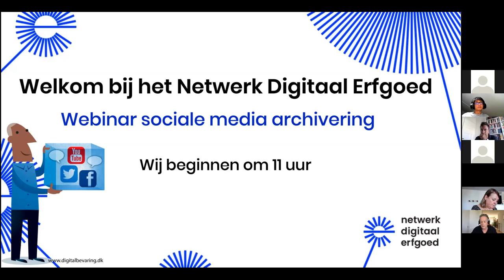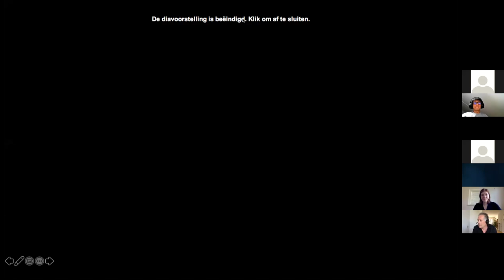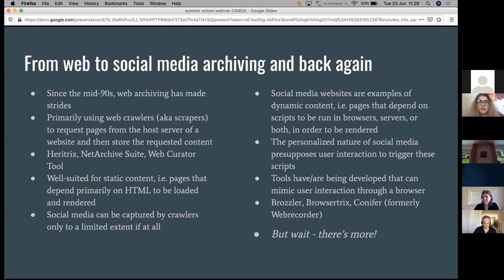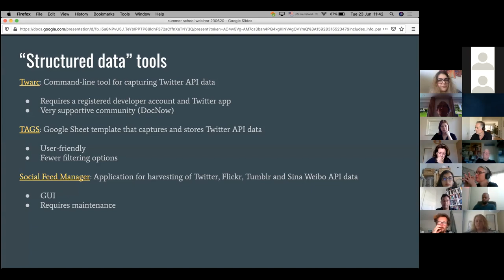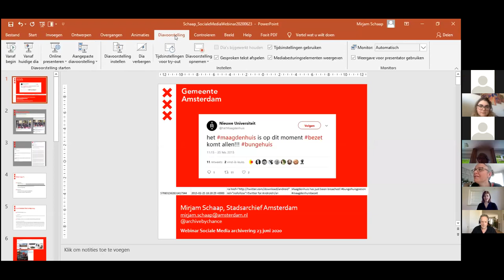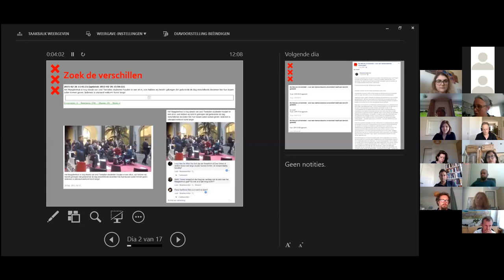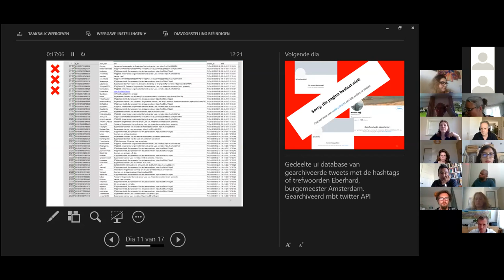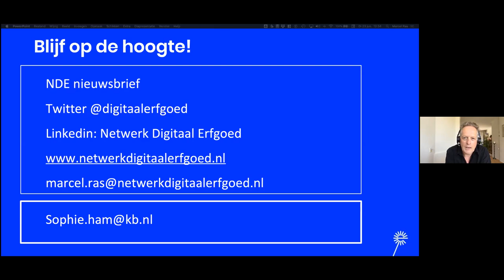Webinar social media archivering - Netwerk Digitaal Erfgoed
2e van 3 webinars over web- en social media-archivering. In dit webinar: een introductie voor erfgoedinstellingen door Sophie Ham (KB), tools voor harvesten van social media door Robert Gillesse en Zefi Kavvadia (IISG) en juridische en ethische aspecten van social media-archivering door Mirjam Schaap (Stadsarchief Amsterdam).